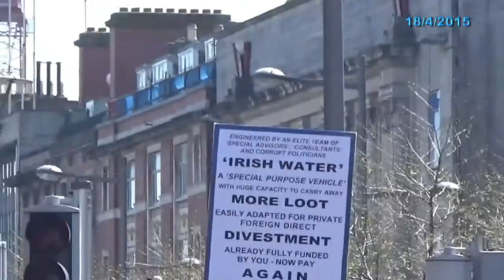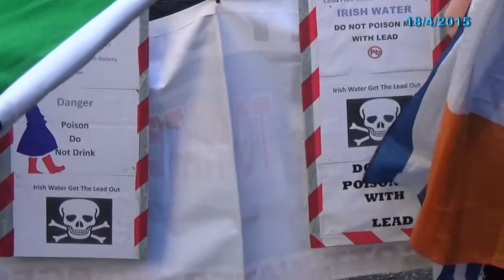Bin Irish Water Bill March In Dublin City